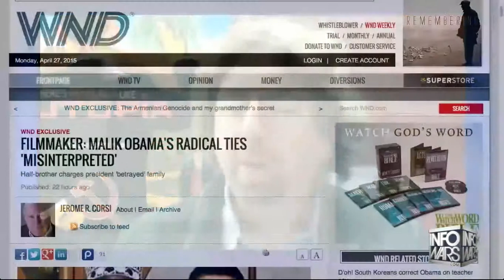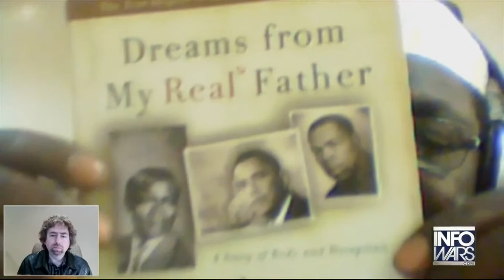DNA Test for Obama....